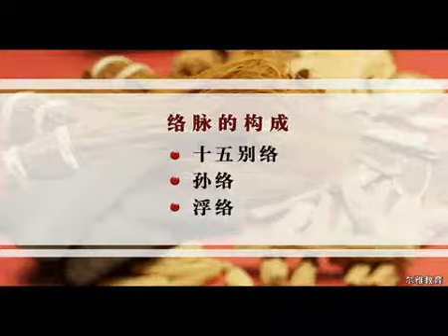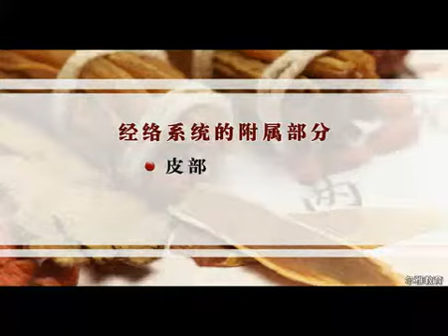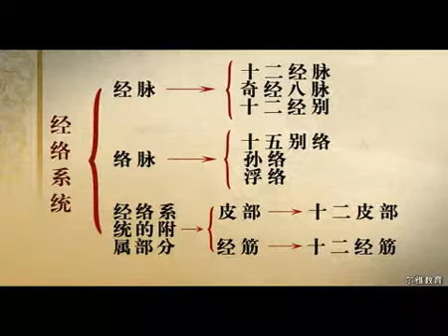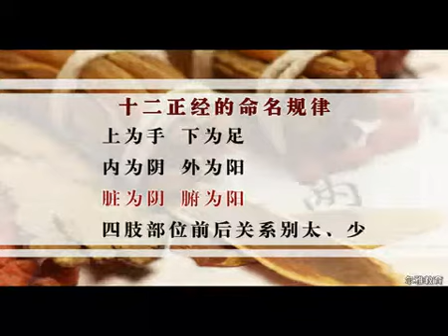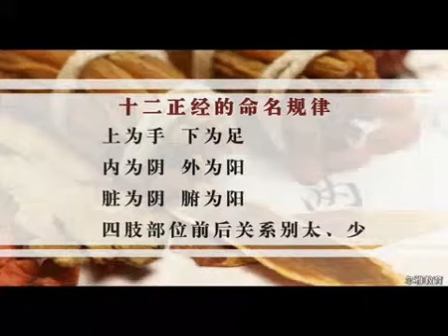060《中医理论基础 x264